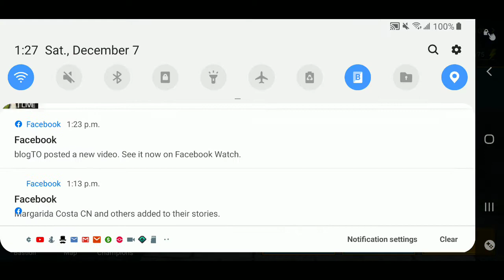Raid day 1